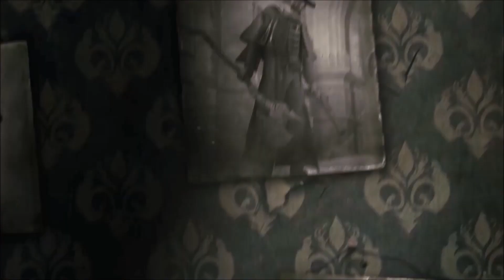Top 5 BOSS A! LÖCHER aus BLOODBORNE!!!